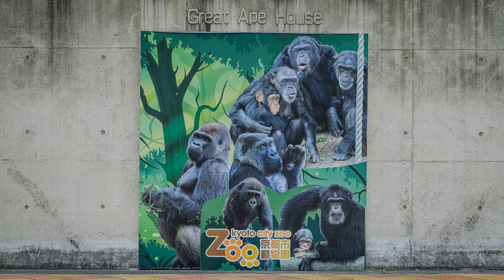【Western Gorilla】キンタロウのナックルウォーク、かわいい！Kintaro's knuckle-walking, so cute!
なぜ、キンタロウのナックルウォークは、かわいく見えるのだろう？私だけ？
Why does Kintaro's knuckle-walking look so cute? Is it just me?

2000年7月3日生

ゲンキ（Genki)
1986年6月24日生

2011年12月21日生

2018年12月19日生

【EOS MOVIE】

サブチャンネル【きょうの動物たち animals today】
チンパンジーやシマウマを中心に動物園イベントや気になる動物たちの映像チャンネルです。